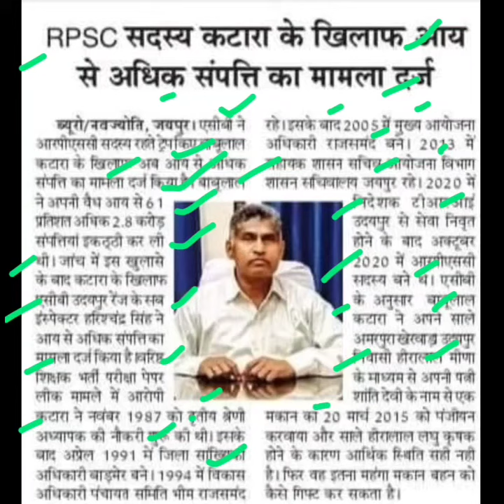बाबूलाल कटरा के खिलाफ आय से अधिक संपत्ति मामला दर्ज,babulal katara latest news,rpsc babulal katara